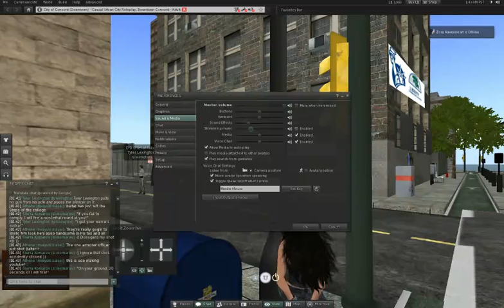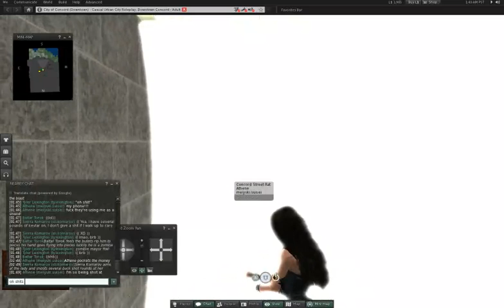Concord College shoot out.mp4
concord college Shoot out; take down of Baltar